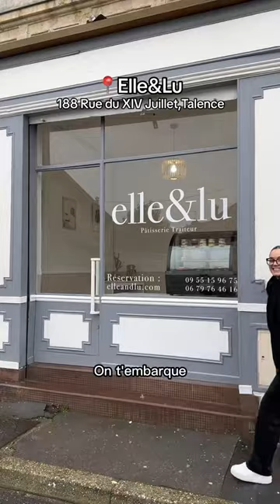Elle a ouvert sa pâtisserie à 20 ans sur Bordeaux ! 👏